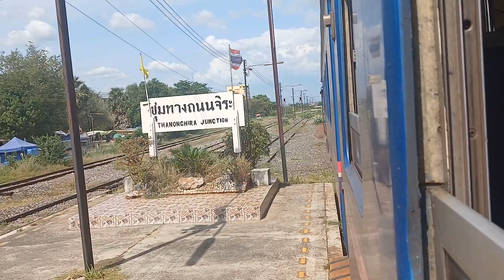ขบวน427จอดสถานีชุมทางถนนจิระ